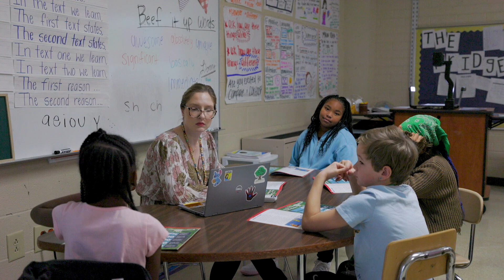Explore our Schools - Minglewood Elementary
Minglewood Elementary School, home of the Mighty Oaks, is located on Cunningham Lane in the northwest portion of Clarksville.